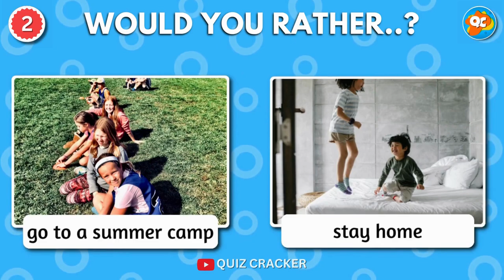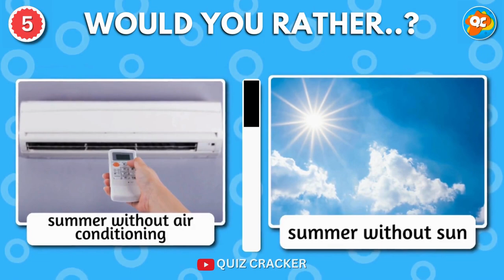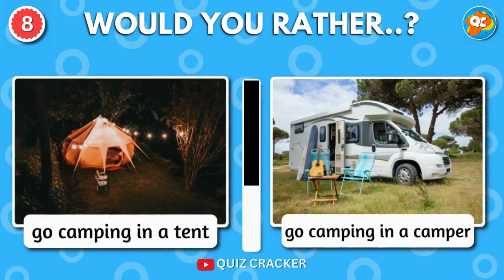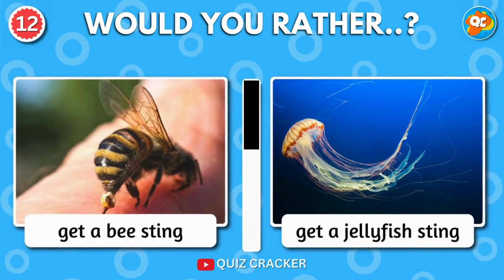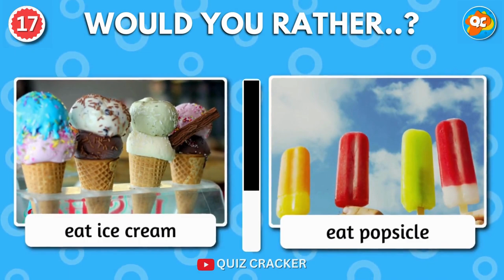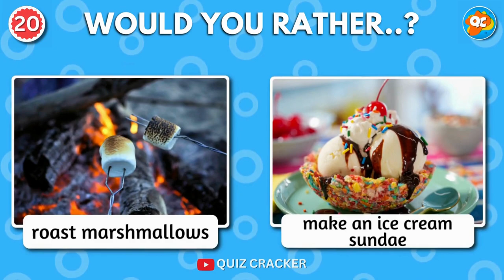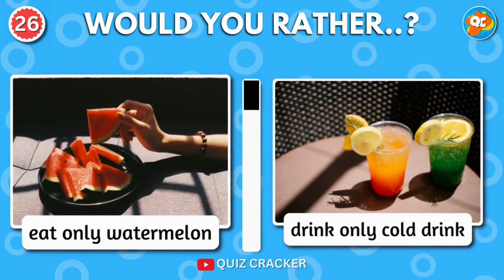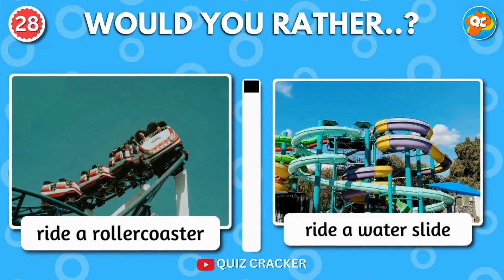Would You Rather..? | Summer Edition 😎🏖️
Welcome to the summer edition of 'Would You Rather' challenge! In this video, you'll be presented with 30 exciting questions about various summer situations. Get ready to make tough choices and have some fun!